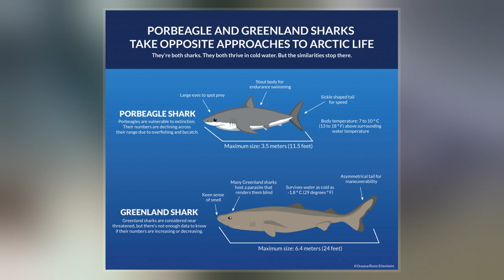Porbeagle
The porbeagle  is a species of mackerel shark in the family Lamnidae, distributed widely in the cold and temperate marine waters of the North Atlantic and Southern Hemisphere. In the North Pacific, its ecological equivalent is the closely related salmon shark. The porbeagle typically reaches 2.5 m  in length and a weight of 135 kg ; North Atlantic sharks grow larger than Southern Hemisphere sharks and differ in coloration and aspects of life history. Gray above and white below, the porbeagle has a very stout midsection that tapers towards the long, pointed snout and the narrow base of the tail. It has large pectoral and first dorsal fins, tiny pelvic, second dorsal, and anal fins, and a crescent-shaped caudal fin. The most distinctive features of this species are its three-cusped teeth, the white blotch at the aft base of its first dorsal fin, and the two pairs of lateral keels on its tail.